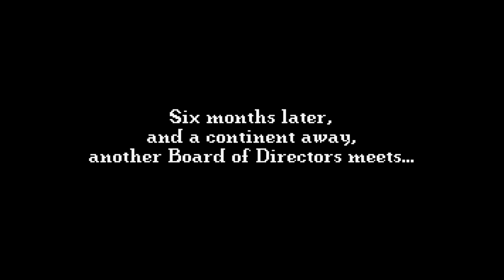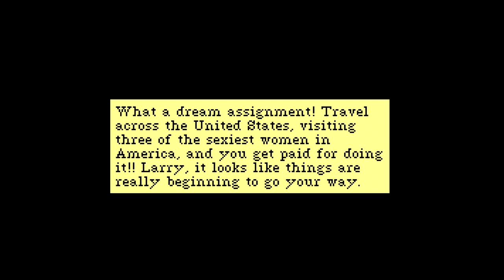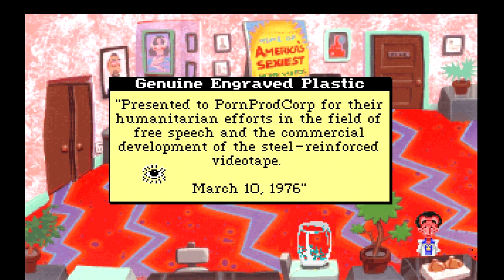What About Larry 4? | Leisure Suit Larry 5: Passionate Patti Does a Little Undercover Work Ep.1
Yeah, what happened to that?